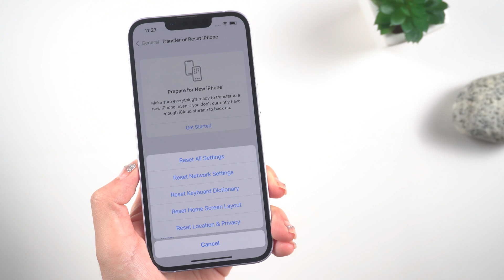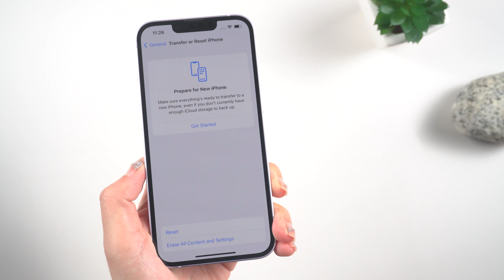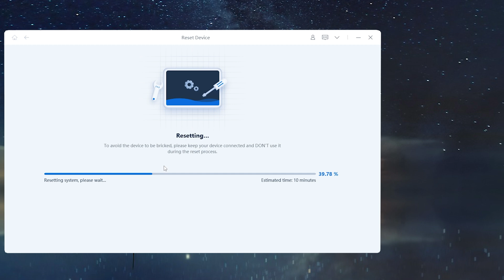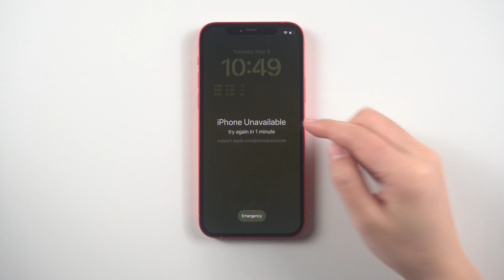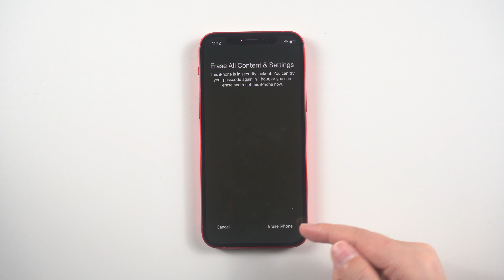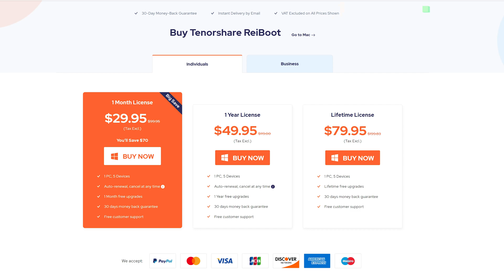REAL STUFF-How to Reset iPhone Without iTunes（Include All Scenes）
For some reason, you want to factory reset your iPhone, then you come to the right place. This video shows you how to reset your iphone without iTunes in four different scenes. There is always a situation that can help you!

Chapters:
00:00 Intro & Preview
00:22 Method 1:Reset All Settings (Your iPhone Can Be Turned On)
01:15 Method 2:Reset your iPhone with ReiBoot (Your iPhone is Stuck)
02:43 Method 3: Reset Your iPhone with 4uKey(Your iPhone is Locked)
03:45 Method 4:Erase your iPhone(You are signed in with your Apple ID)